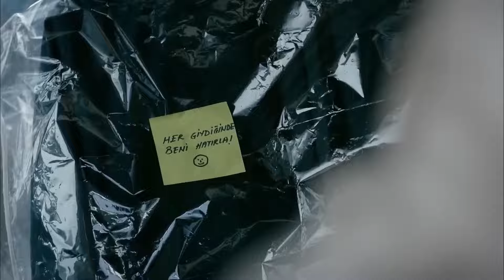Leyla's Love Recital to İskender (With English Subtitles) | You Are My Home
Leyla's Love Recital to İskender  | The Purest Form of Love | You Are My Home

After the separation the beginning Leyla returned to his father's house. He is heartbroken and they are trying to solve the problems between him and his father Selim, with whom he has had a problematic relationship since childhood.

Iskender, on the other hand, is a man who lived an unfortunate life from an early age, grew up in an orphanage, and has never had a place to call home throughout his life. These two, who meet unexpectedly, are dragged into a love that will make them find what they are looking for. While Leyla heals her wounds, Leyla becomes Alexander's home, but events that will prevent this beautiful story from continuing like this continue to follow them...

Genre: Drama
Release Date: 2012
Directed by: Özcan Deniz
Screenwriter: Özcan Deniz, Avni Tuna Dilligil
Starring: Fahriye Evcen, Özcan Deniz, Özay Fecht